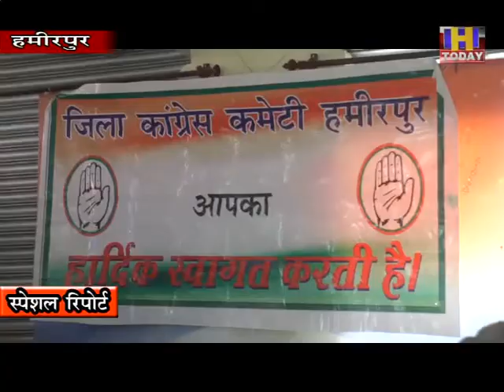23 dec 12 नगर परिषद नगर पंचायत के साथ जिला परिषद के कांग्रेस उम्मीदवारों की कांग्रेस ने घोषणा कर दी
हमीरपुर जिला में नगर परिषद और नगर पंचायत  के साथ जिला परिषद के कांग्रेस उम्मीदवारों की कांग्रेस ने घोषणा कर दी है। हमीरपुर में सुबह से चली बैठक में जिला कांग्रेस अध्यक्ष राजेन्द्र जार की अध्यक्षता में उम्मीदवारों के नामों को लेकर माथा पच्ची की गई। वहीं इस दौरान विधायक इंद्रदत लखनपाल, विधायक राजेन्द्र राणा, ब्लाक अध्यक्ष सुरेश पटियाल, के अलावा अन्य पदाधिकारी मौजूद रहे। हालांकि नगर परिषद के ग्यारह वार्डों में से 4, 7,8,9 वार्डाें में ज्यादा उम्मीदवारों के मैदान में होने से अभी इन वार्डो से किसी का भी कांग्रेस ने प्रत्याशी फाइनल नहीं किया है। वहीं हमीरपुर विकास खंड के दो जिला परिषद और नादौन में भी जिला परिषद सदस्यों के नाम अभी लंबित रखे है जिनका चयन एक या दो दिन में किया जाएगा।